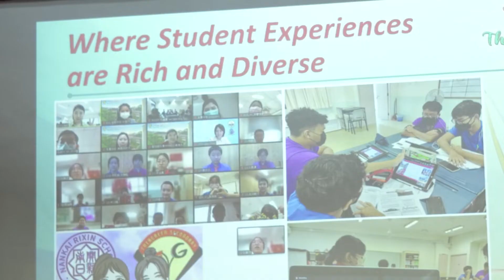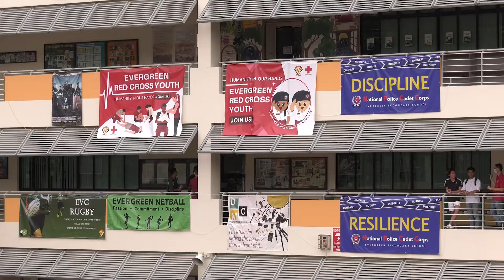EVG Open House 2022 - Variety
Evergreen Secondary School offers a myriad of opportunities for EVGians to find their talents and grow, in a warm and caring environment. Watch to find out more!